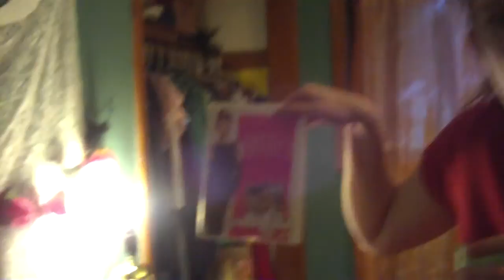Forever Young Jessica!!!